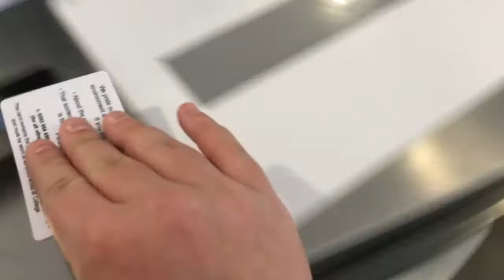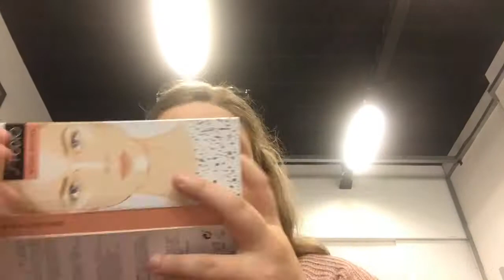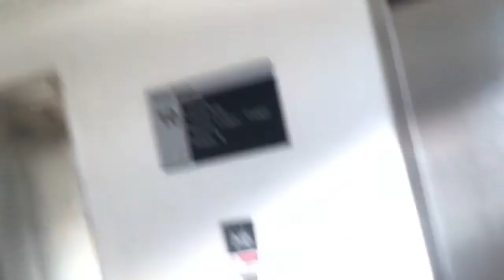MY FIRST DAY AT COLLEGE (2018)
I hope you all liked this video thanks for watching don’t forget to subscribe and give this video a thumbs up and I will see you next time with another vlog byeeee

TicTok - katielinda17
Instergram - katielinda17